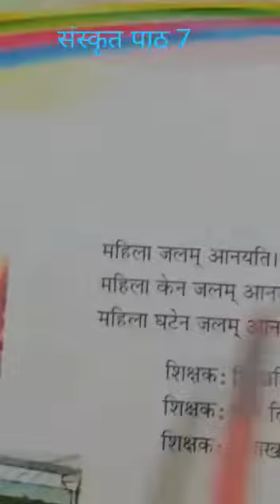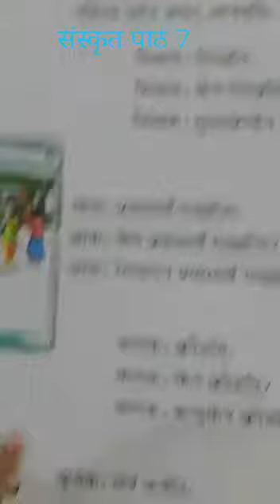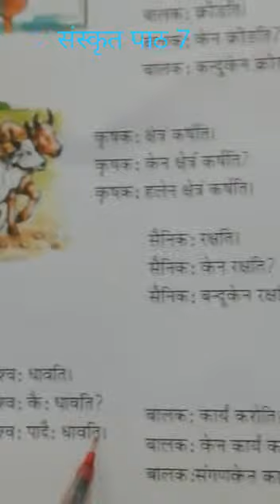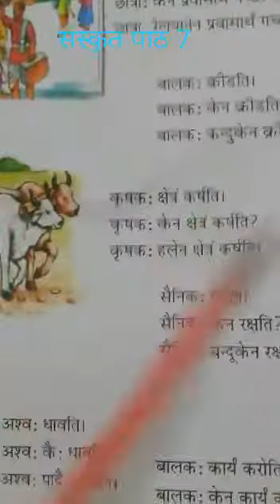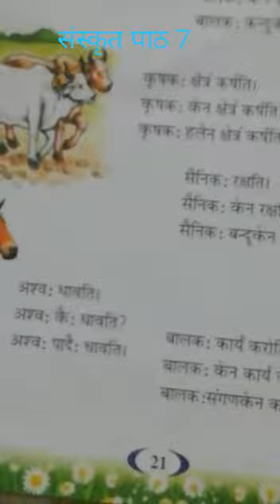Bly SSM 5th संस्कृत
Video from shamanju10